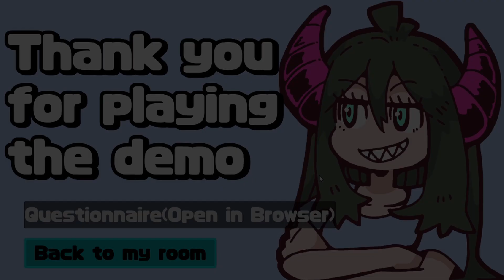PARRY NIGHTMARE GAMEPLAY (DEMO) - FREE TO USE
HEY THERE! IF YOU ARE LOOKING FOR A: BULLET HELL, POINT AND CLICK, ACTION ADVENTURE, 2D VIDEO GAME, HERE YA ARE!